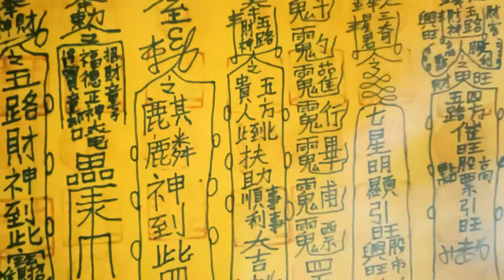"The Supreme Master Investor" Talisman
Client J.H was asking whether I (Taoist Sorcery Master a.k.a Kumantong 4D Master)  could customize an  Extreme "Ultimate Gods Of  Wealth"  Talisman for him personally, which is way more powerful than the 'Gods of Wealth' Talisman.

Client is already doing smoothly with his career as a University Lecturer and is building his wealth through stocks and crypto-currencies.

After much discussion with him regarding his aim for his future financial goal, I took 3 days 3 nights to brain-storm and finally produce a specific Investment-Cum-Wealth 7 in 1 Talisman, which I named it - 'The Supreme Master Investor' 7 In 1 Talisman.

Talisman 1 - 5 Direction Gods Of Wealth （五路财神）This talisman is to call upon / invoke the 5 Directions Gods Of Wealth to come over on standby.

Talisman 2 - Fu De Zhen Shen (福德正神）a.k.a Tua Pek Kong (大伯公)
Fu De Zhen Shen (福德正神）is an Earth Level 'Wealth Bringing' Deity, that is commonly prayed by bosses / business owners.

Talisman 3 -  Qi Lin (麒麟)  of  Confucius Talisman
Notice the character -"至" - it represents "至圣仙师" (Zhi Sheng Xian Shi) , which means Confucius (孔子).  This talisman is to call-upon the Qi-Lin ( a devine creature) of Confucius, to come forward for assistance to help excel in academic performance.

Talisman 4 - '5 Direction Noblemen' Talisman
This talisman ask 5 Direction Gods Of Wealth to search for Noblemen from all directions to come forward to help and support client in his wealth goals and to prevent negative people from blocking his way to success.

Talisman 5 - Secret Taoist Codes Of  Bei-Dou (北斗) - The North Dipper (7 Stars) -  Talisman. This talisman is seeking the Lod Bei Dou to shine their light of  Luck & Prosperity  into client's life.

Talisman 6 - Investment Prosperity 1 Talisman
This talisman is to call upon the 3 Lords of San Qi Stars (三奇星君) to oversee the Lord Bei Dou are helping the client to succeed in bringing in tremendous wealth through Stock Market Investment.

Talisman 7 - Investment Prosperity 2 Talisman
This talisman is to call upon 5 Direction Gods Of Wealth to come and guide client to prosper in all types of investment he pump in. Any stock direction goes will always benefit client to prosper.

Special Notice: Folks who are in similar situation may order the same type of talisman. Folks are seeking different path of extreme wealth (gambling , vice etc) and who are not afraid of ghosts, may request for a customization of extreme "Yin" Talisman that only involve ghosts or partly heaven , earth and hell.